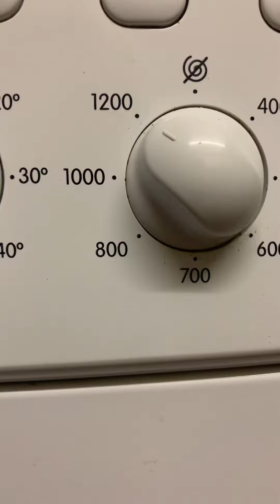INDESIT iwc71352 washing machine V's wet towels